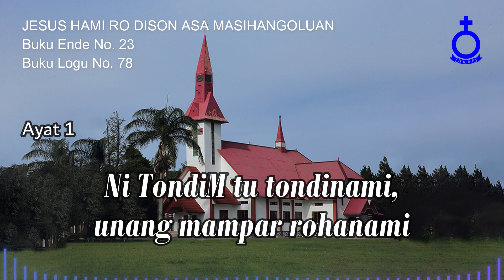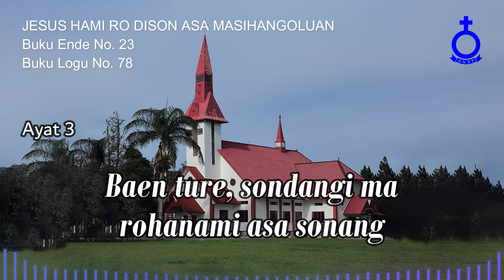BUKU ENDE HKBP No. 23 Buku Logu No. 78 JESUS HAMI RO DISON ASA MASIHANGOLUAN (Musik)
JESUS HAMI RO DISON ASA MASIHANGOLUAN
Buku Ende No. 23
Buku Logu No. 78

1.
I pe ro ma Ho tuson, jala baen ma pardomuan
Ni TondiM tu tondinami, unang mampar rohanami

2.
Holom rohanami be, nang parbinotoannami
Molo so ro TondiMi manondangi rohanami
Ingkon Ho do paturehon dalannami sidegeon

3.
Sondang sian Debata, hatiuron sian ginjang
Baen ture, sondangi ma rohanami asa sonang
Lao manjalo hangoluan pinatupaMi, o Tuhan

Cal. Pdt. Senada Siallagan, MTh

Penyanyi:
Bvr. Ertile Tinen Sianturi